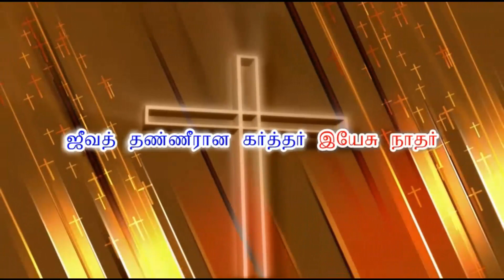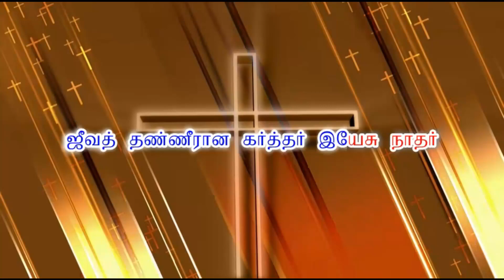Silivai Sumantha Uruvam (Dm) Tamil Christian Karaoke Song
Tamil Christian Karaoke